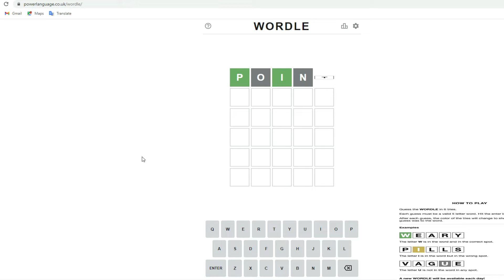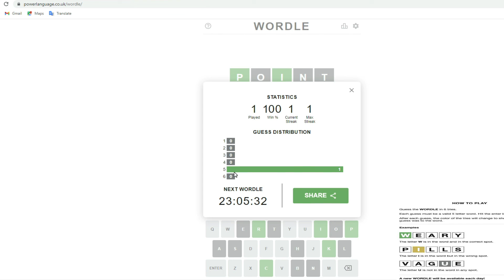What is Wordle - How to Play Wordle Word Game today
How to play Wordle Game | What is Wordle Todays Word/Answers. A Daily Word Game wordle how to play.
Today's Wordle Word Game is trending on twitter these days and people are looking for how to play Wordle and Wordle today's word.

What is Wordle?
Wordle is a word-guessing online website game

How to play Wordle!
To begin with, Wordle is not an application but more like an old-school game that you can only browse. You can also play Wordle on powerlanguage.co.uk for free.

Players have 6 chances or try to guess a 5 letter word.This puzzle is released every midnight.

The word you guess must be an existing word and you will get feedback on whether the word you guess is right or in exact position or not.

You get coloured feedback. If the box gets green it means your guess is right. The yellow box means the word is right but not in the exact position while the gray box graphic means your guess is totally Wrong.

Today I played for the first time and today's Wordle Word is Prick
You can try also.
wordle strategy
wordle gameplay